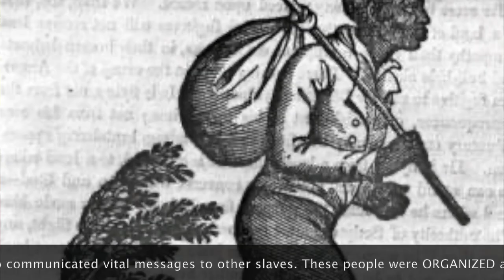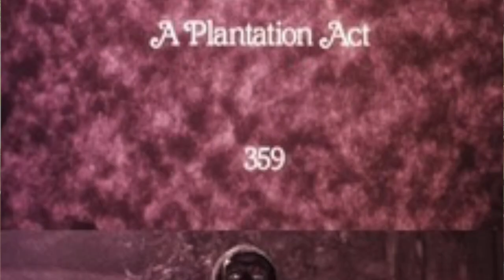Black Music History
Welcome again to Foxy's World!

Today we will be covering music history as it pertains to Black people. I hope this video does some justice to the amazing composers that have made way for other artists.